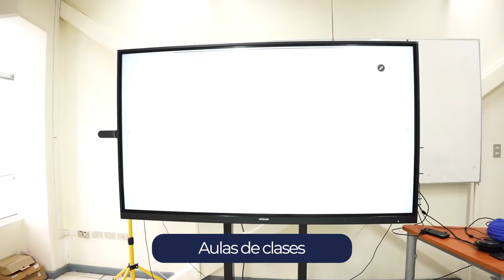MAGISTER EN ANALISIS GEOGRAFICO